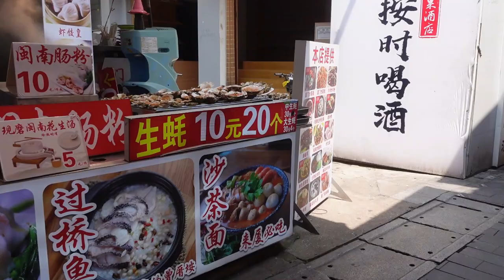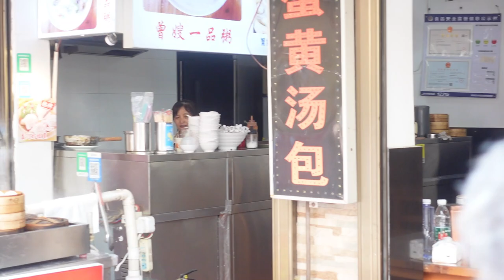大陸自由行 廈門市旅遊 帶各位看一下早上沒人潮的曾厝垵步行街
大陸自由行廈門市旅遊，帶各位看一下，早上沒人潮的曾厝垵步行街